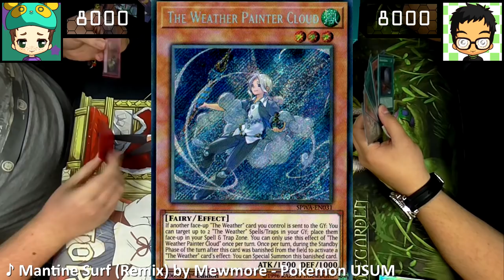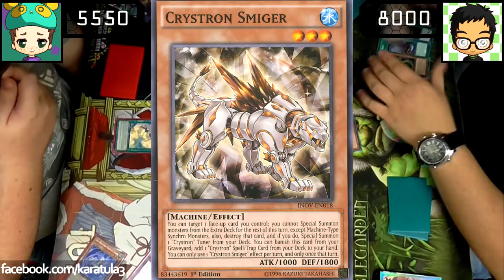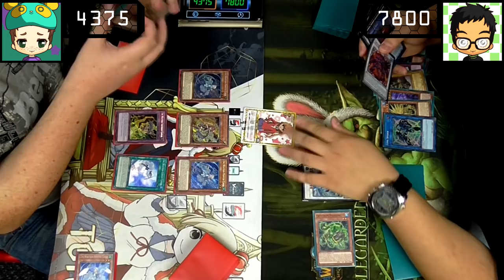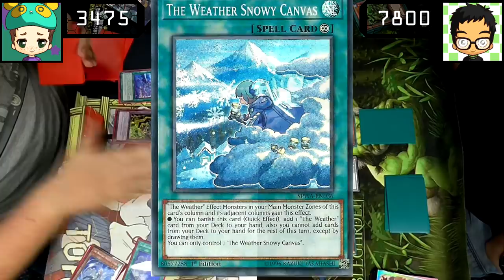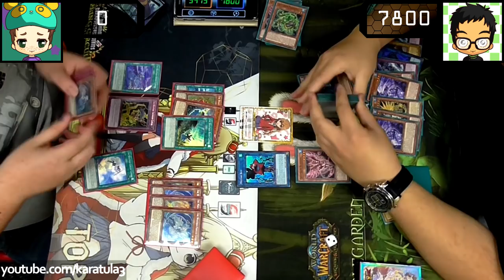Real Life Yugioh - THE WEATHER vs CRYSTRON | November 2017 Scrub League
The Weather (or Weathery) paints it's way to the Yugioh Scrub League top cut using its colourful play style of tagging out and position plays to face the mighty 'The' Crystron deck, one of the more dominant Synchro decks during this season's Scrub League. Scott and Jam are your players for today's duel.

Tags: Yugioh Exodia God Card Obelisk Slifer Ra Blue Eyes Dark Magician